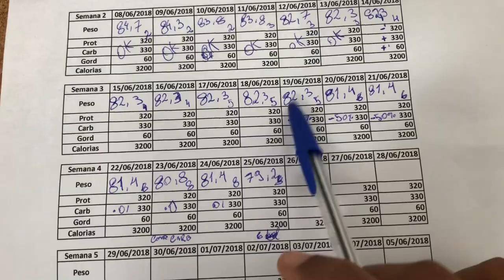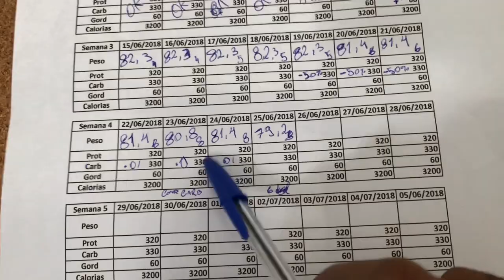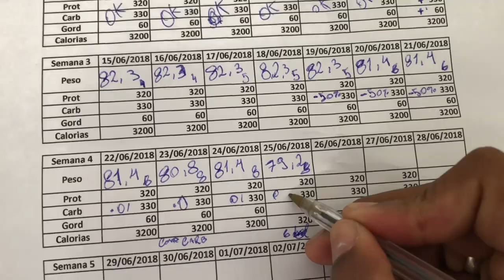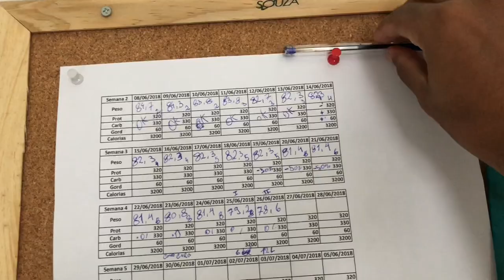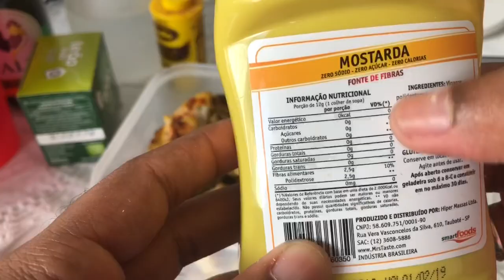Vlog | Cutting | Dieta | Jejum Intermitente | Zero Carb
Vlog | Cutting | Low Carb | Men’s Physique | Preparação | Faltam 5Dias